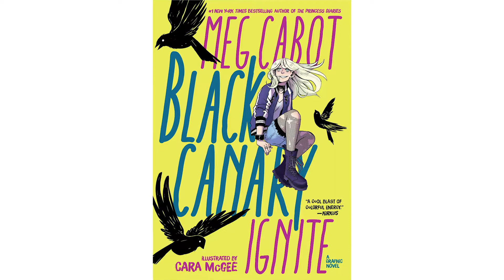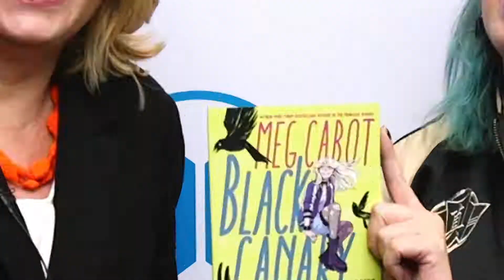Wanna Make Comics? Meg Cabot and Cara McGee Reveal the Secret Power of Mentorship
Every hero has an origin story. Dinah Lance's evolution into the hero we all love, Black Canary, unfolds in a brand new DC Comics graphic novel called BLACK CANARY: IGNITE. In this story, we meet Dinah in high school as her sonic powers are just beginning to emerge. As she confronts the perils of power and friendship, she'll need mentors to help guide her on her journey towards adulthood and heroism.

Mentors play a key role in all of our lives. The creators of Black Canary: Ignite, know that all too well. Watch as writer Meg Cabot (The Princess Diaries) and artist Cara McGee (Over the Garden Wall) discuss their favorite mentors, the best piece of advice they got when they started their careers, and what it takes to be a good mentor.